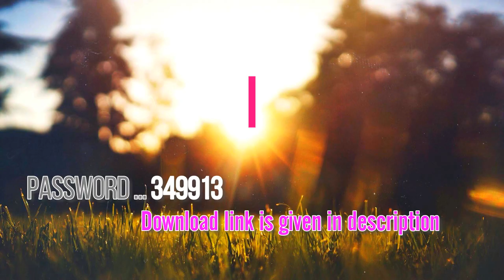Background Vol 29.. 2019 ( New Background )